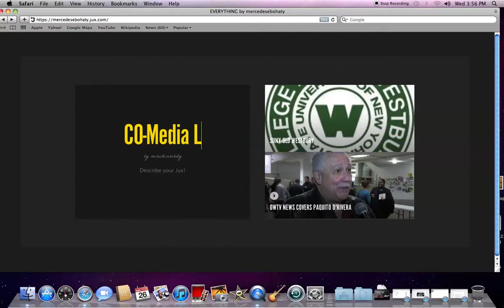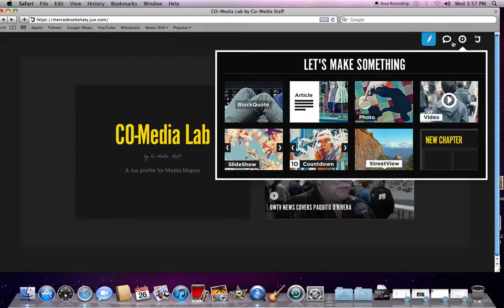JUX – How to Personalize – Video Tutorial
How to add content to your Jux